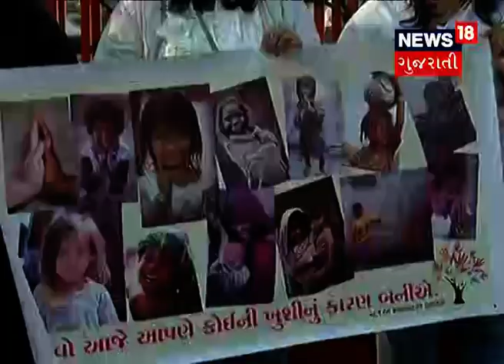Act of Kindnes Group donated 350 liter Milk to Poor Child.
Act of Kindnes Group donated 150 liter Milk to Poor Child.